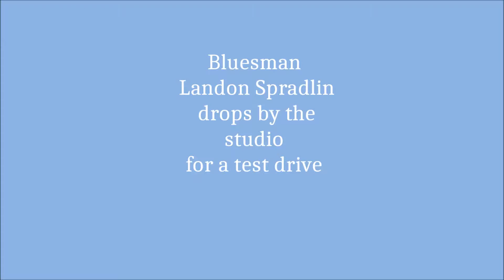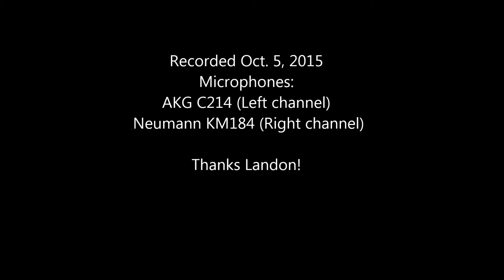Jennings guitar #001 soundtest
Landon Spradlin testing guitar #001